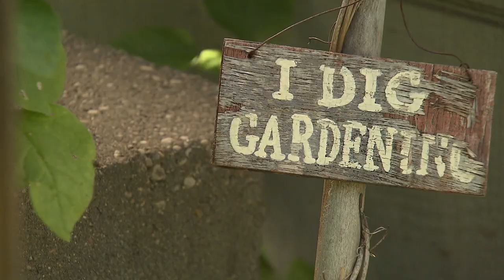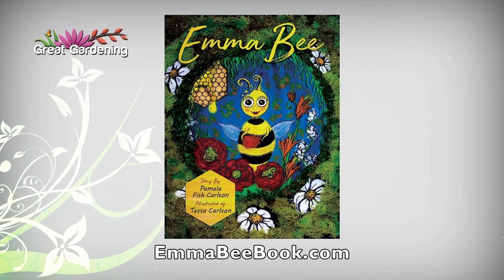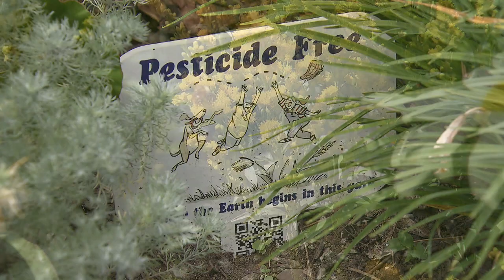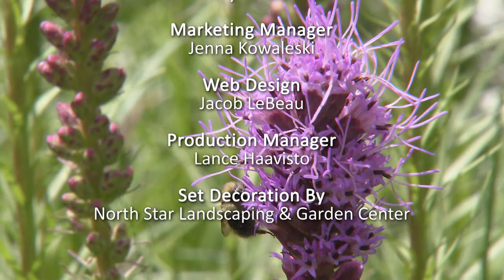Great Gardening - Pollination Ovation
An extended special edition of Great Gardening to celebrate pollinators takes us to a lawn-free landscape abuzz with insects, a local honey bee hive for a taste of how those busy bees work and a residential monarch butterfly ‘farm’ and garden.

Plus, we learn how to make a mason bee house and prune a petunia pot for late season vitality and enjoyment.